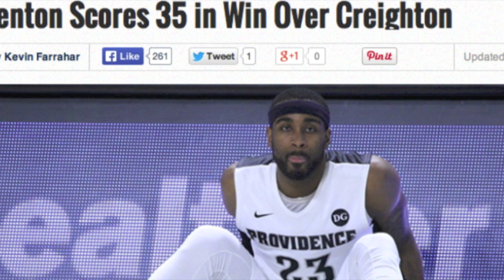2,000/1,000: LaDontae Henton Senior Season Highlights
LaDontae Henton is one of just two Friars ever to score 2,000 points and grab 1,000 rebounds. Here's a look back at his senior year.